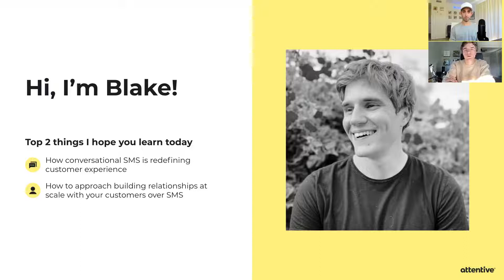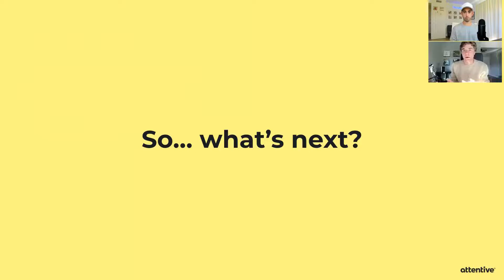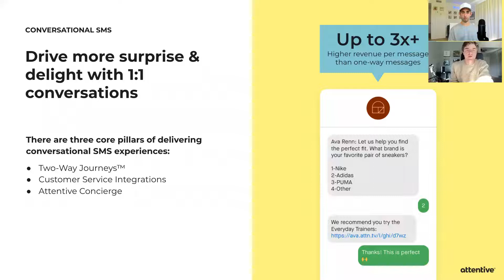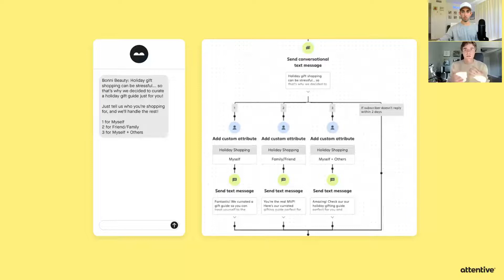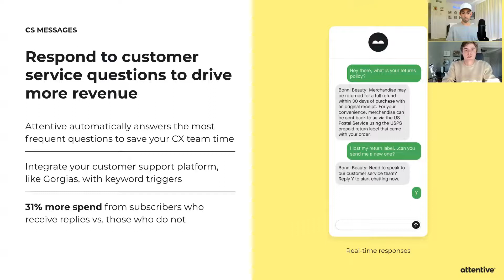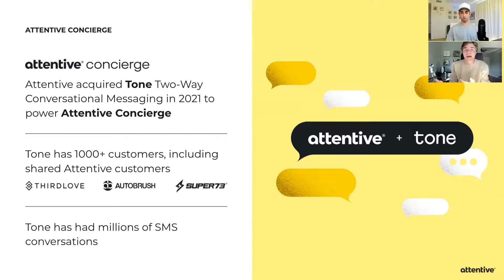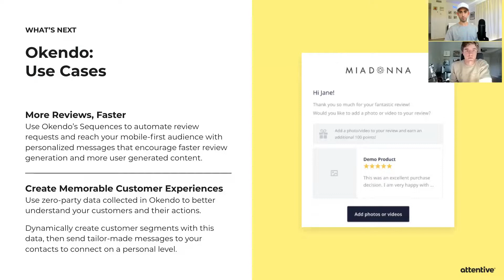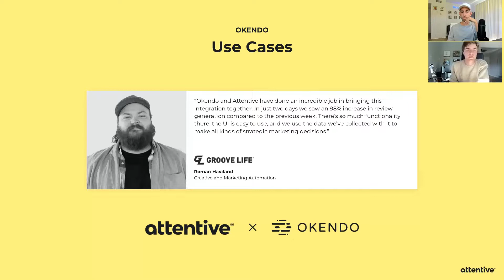SMS Marketing: How to Build Customer First Experiences at Scale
In this video, Blake shares actionable SMS Marketing tips and tricks as it relates to the future of SMS and customer experience as a whole.

Most of what you'll learn here focuses on how to build customer first experiences at scale through the power of text messaging.

Ecommerce consumers want 1:1 personalized messages across the entire lifecycle.

And as such SMS is a relationship building channel.

Make sure to give this video a watch and listen to learn about conversational SMS and so much more.